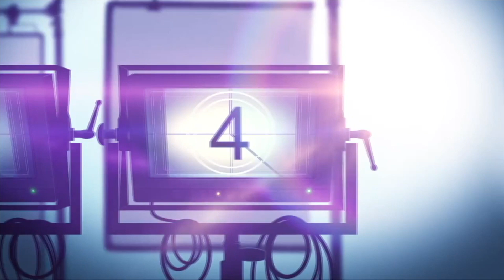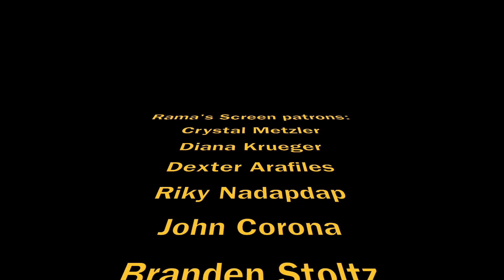WELCOME TO MARWEN Movie Review (2018)